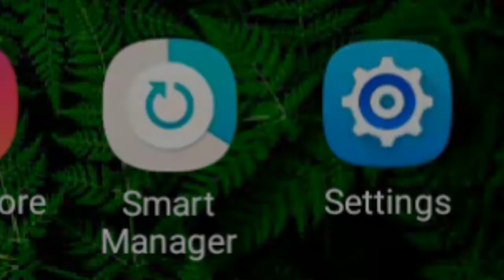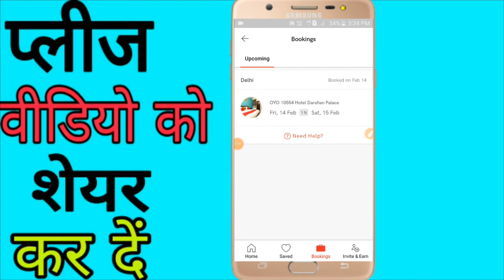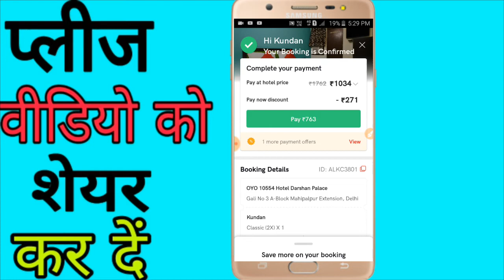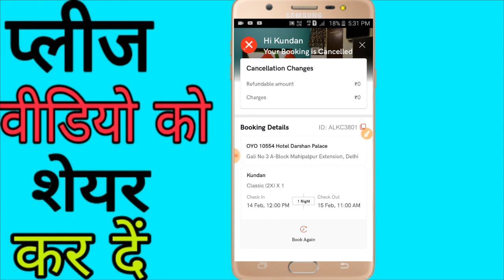oyo app पर room cancel कैसे करते हैं |oyo per room cancel kaise kare , how to cancel room on oyo app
1. oyo app booking
2. oyo app ka baap
3. oyo app ke bare mein
4. oyo app ke baare mein bataye
5. oyo app se room book karne ka tarika
6. oyo room booking app
7. oyo room booking app tamil
8. oyo app se room kaise book kare
9. oyo online hotel booking app
10. oyo app se room kaise book karen